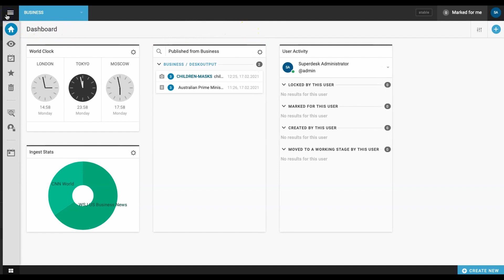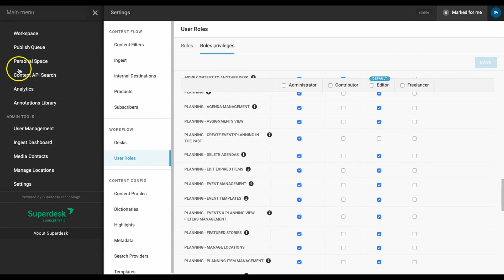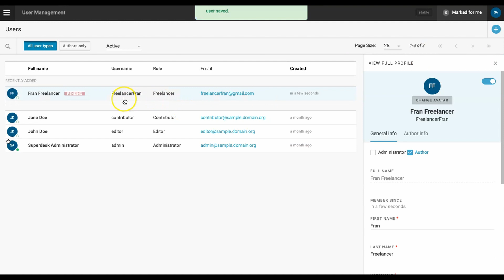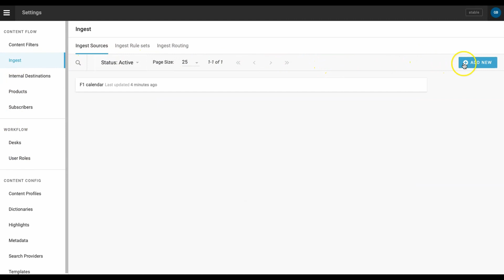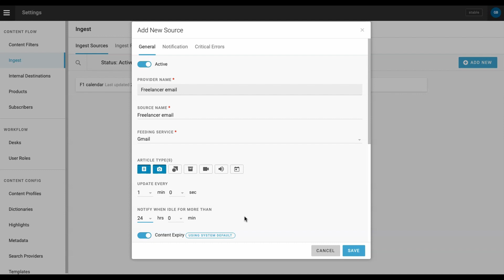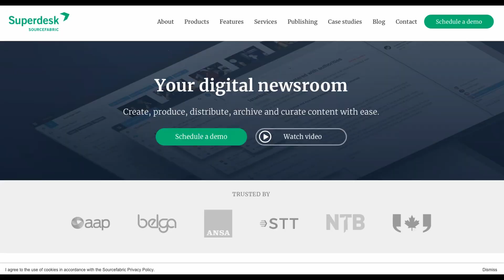Superdesk Essentials: How to collaborate with external contributors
Superdesk makes it easy to incorporate freelancers into your CMS workflow. In this video, we'll teach you how to do it. Schedule a free, one-on-one Superdesk demo

Resources

Blog post: How to manage user roles and user access in Superdesk